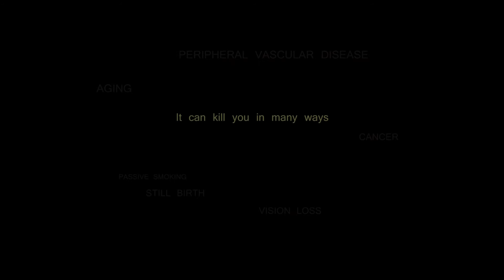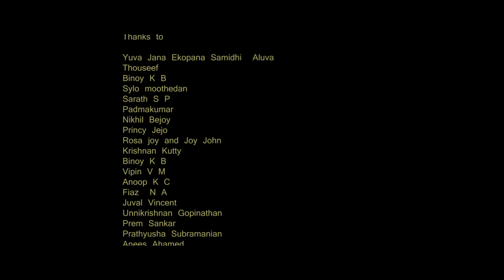പുനർജ്ജനി | VISHNU CB | MILTON RAJU | FAIZAL CM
A Short film against cigarette smoking